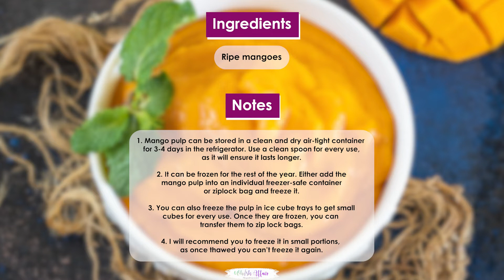How To Make Mango Pulp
Learn How To Make Mango Pulp (MangoPuree) in under 5 minutes and use it throughout the year to make your favorite recipes.

INGREDIENTS
ripe mangoes